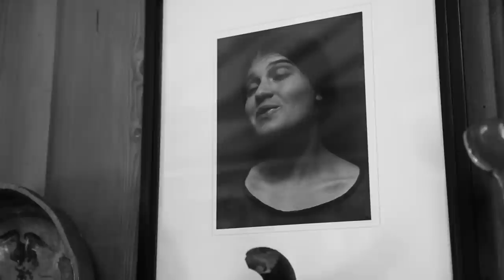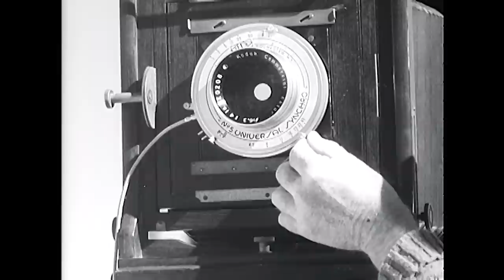Secrets of Edward Weston's Photography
In this episode, Marc Silber takes us inside the home of famous photographer, Edward Weston. Weston's grandson, Kim is our tour guide. Watch and you'll hear the secrets and unbelievable stories behind Weston's iconic photographs. How long were his exposures and did he use an f/stop higher than 64? You'll find out about his approach to photography and composition that you can use to develop your own voice as a photographer.

Read about my inspiration from Weston and his powerful definition of composition in my book Advancing Your Photography

We incorporated a 1948 film produced by the US Dept of Information and we decided  to produce our footage in black and white to pay homage to Weston's  B/W work.  See if you can tell our shots from the 1948 footage.

Check out Kim Weston's work and take one of his workshops! (tell us when you're here, we're right nearby)

Edward Weston’s Photograph is from a film by Willard Van Dyke, a fellow member of Group f/64.